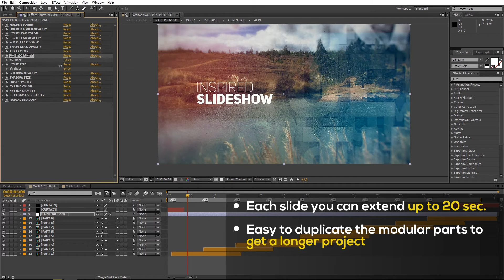Inspired Slideshow (After Effects Template)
Main features:
Each slide you can extend up to 20 sec.